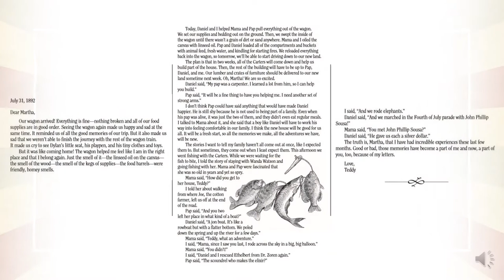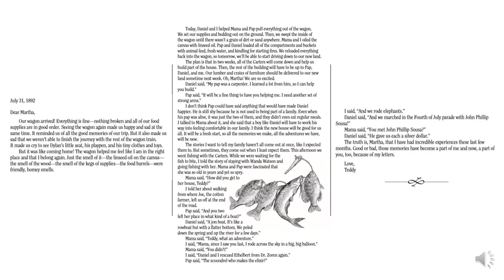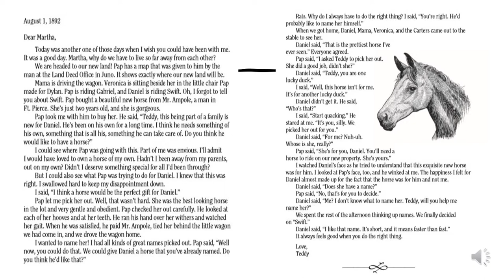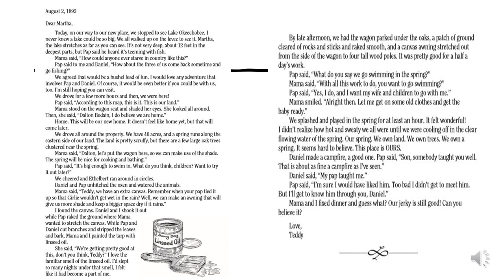Teddy Recording July 31 - Aug 2